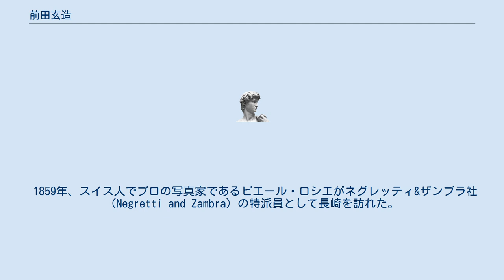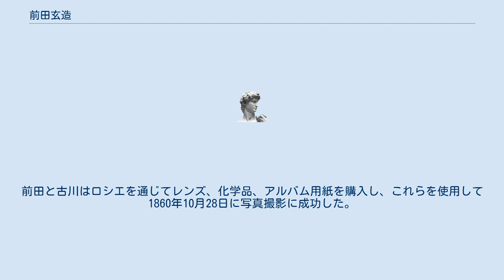前田玄造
前田　玄造（まえだ げんぞう、1831年 － 1906年）は、幕末・明治時代の医師、写真家。
 福岡藩主黒田長溥から、長崎で医学と共に写真術の習得を命ぜられる。
長崎海軍伝習所の教師を務めていたヤン・カレル・ファン・デン・ブルークやヨハネス・ポンペ・ファン・メーデルフォールトから医学を学ぶと共に写真術を研究したが、両者とも写真の専門家ではないため、写真撮影自体は成功しなかった。
とは言うものの、彼らが写真湿板の原理を教えたことは事実で、前田の他、古川俊平（福岡藩）、河野禎造（福岡藩）、上野彦馬、堀江鍬次郎らが教えを受けている。
 1859年、スイス人でプロの写真家であるピエール・ロシエがネグレッティ&ザンブラ社（Negretti and Zambra）の特派員として長崎を訪れた。
前田は、ロシエを手伝い、写真術をさらに学ぶように指示された。
前田は数人の学生と共に、長崎周辺を案内し、ロシエは寺院、乞食、相撲の観客、外国人居留地、さらにアレクサンダー・フォン・シーボルトと侍の写真を撮影した。
 ロシエはポンペが写真撮影に成功しなかったのは、必要な化学品が不足しているためと考えた。
このためロシエは写真機材と化学品を上海から購入できるよう、依頼状を前田に書いて渡した。
前田と古川はロシエを通じてレンズ、化学品、アルバム用紙を購入し、これらを使用して1860年10月28日に写真撮影に成功した。